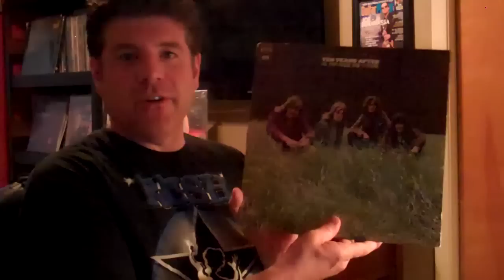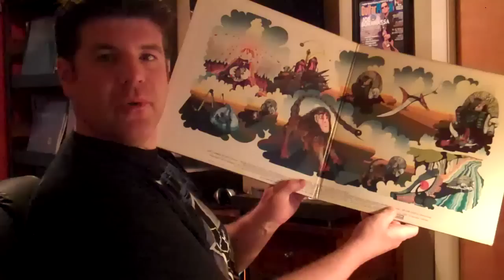Another V.C.L.T. Thanks Aaron a.k.a MR. BIZZARRO !!!!!!!!!!!!!!!!!!!!!!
My thanks to Aaron (Mr. Bizzarro) for the great records. The kindness of the VC is so awesome! Thanks again Bizzzzzz!